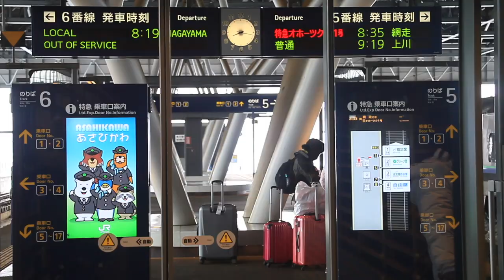ep2 Abashiri ,Asahiyama zoo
travel destination.nice and beautiful place.